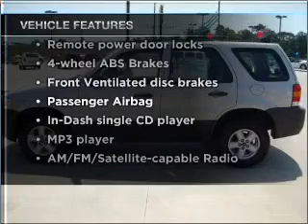2007 Ford Escape - Cleveland TX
Year: 2007
Make: Ford
Model: Escape
Trim: XLS
Engine: 2.3 liter inline 4 cylinder 16 valve
Transmission: 4-Speed Automatic with Overdrive
Color: Silver
Mileage: 116677
Address:
1006 Hwy 59 South